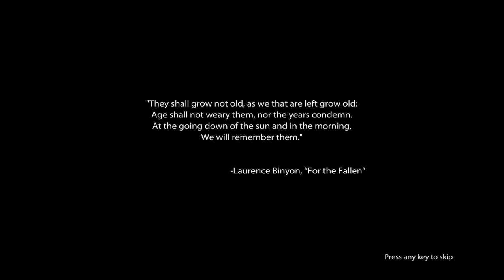Medal of Honor (TM) #1 - Single Player (2022) | PC